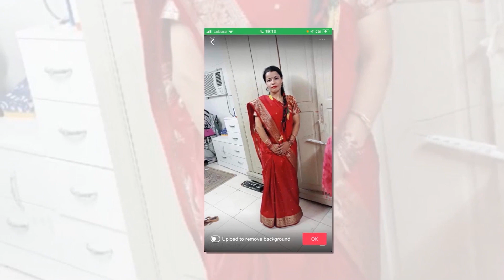New Tamang Song || Dukhila Karma || ft. Amrit lama & Puja Tamang || Satya Lama Dong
Dukhila Karma || ft. Amrit lama & Puja Tamang || Satya Lama Dong

Lyrics :- Satya Lama Dong
Vocal :- Amrit Lama & Puja Tamang
Arrange :- Sukra Dong
Studio :- Lhasso Studio Banepa

Special Thanks

Yubs Thokar
Sandesh Lama